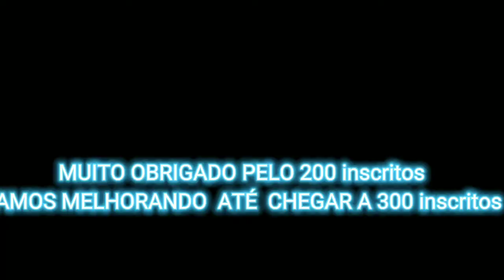Fazendo pre secado (ep6)pt2